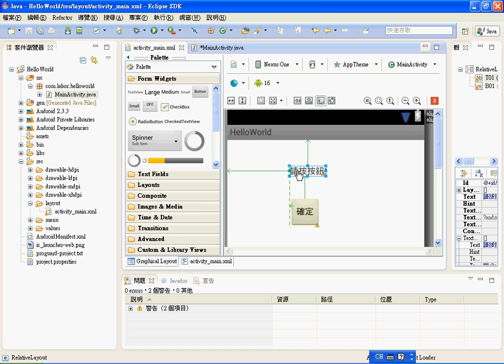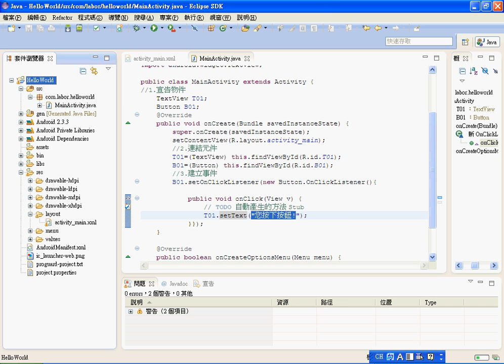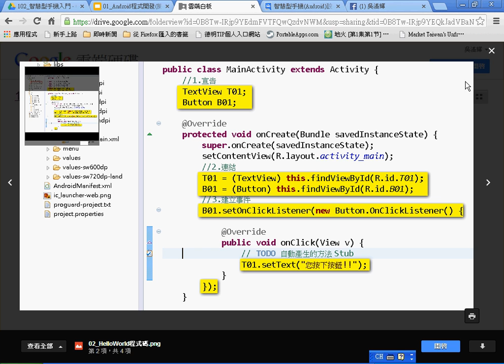05 事件處理與執行